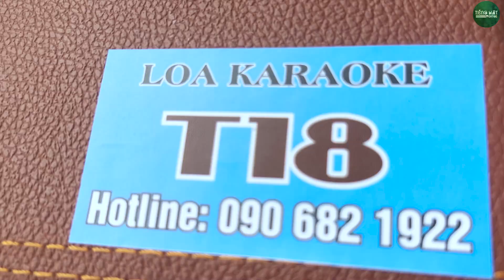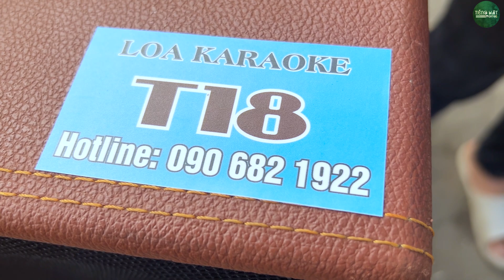Đẹp Trai Hát Hay Hốt Hồn Các Cô Gái l Hoa Cài Mái Tóc - Ca Sĩ Nước Mía - Mình Dương